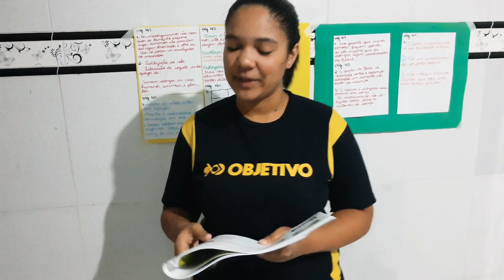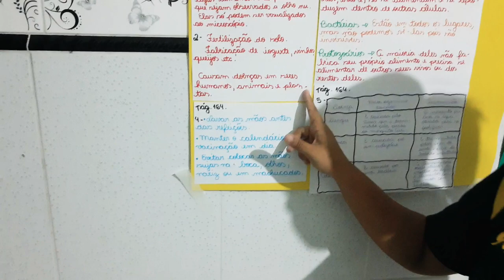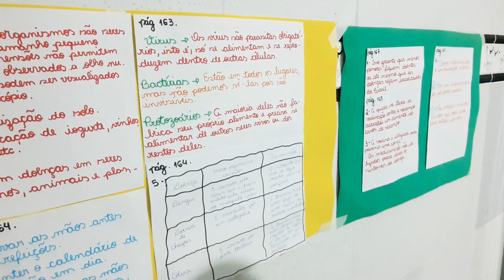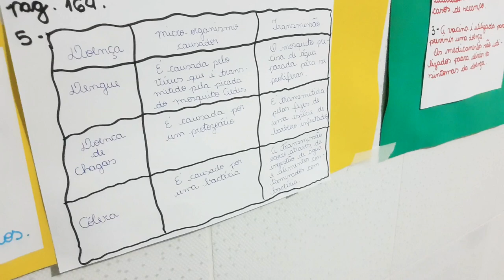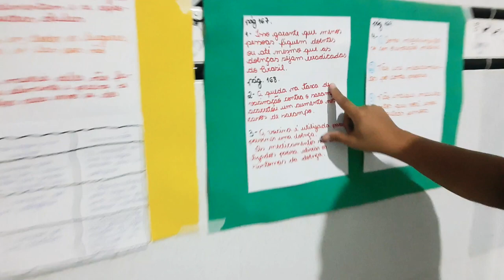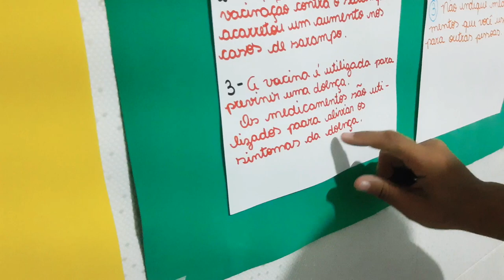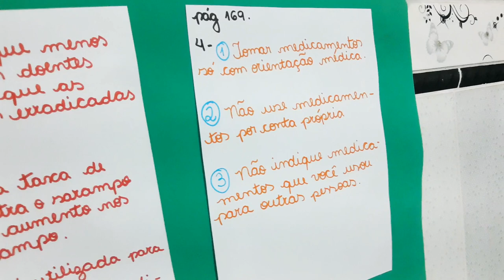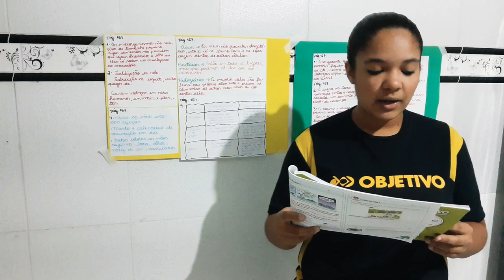4° Ano - Ciências (16/04)